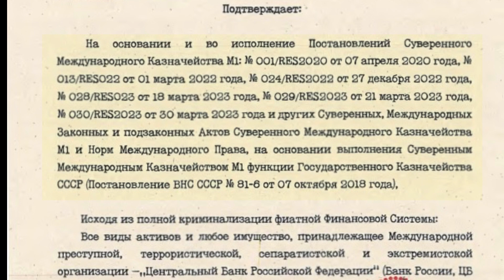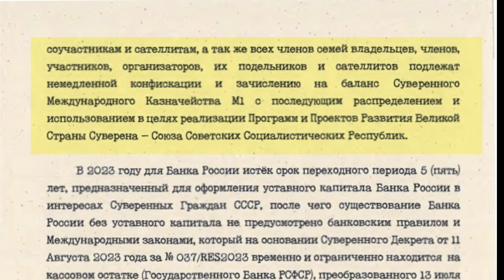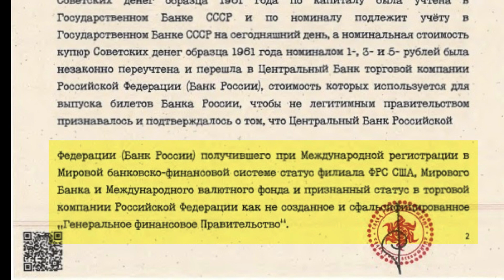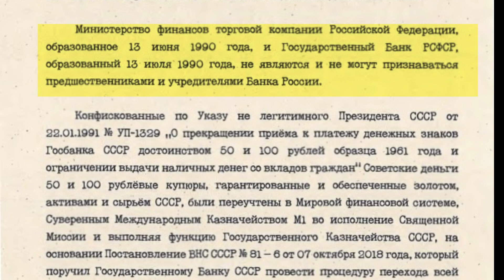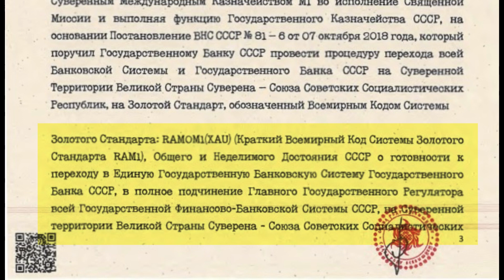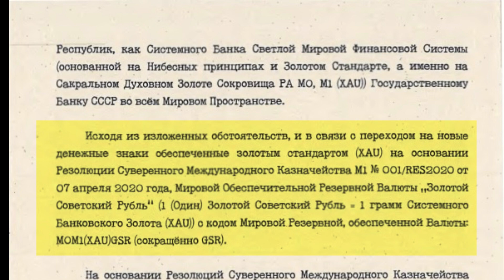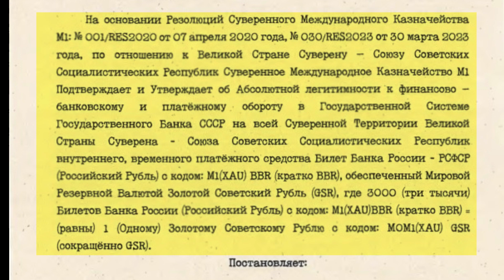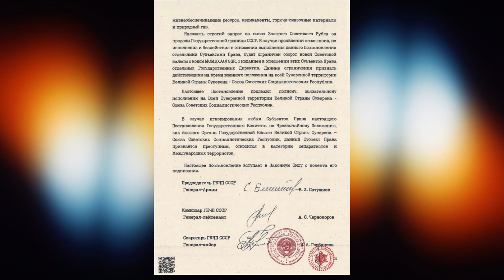ГКЧП СССР Постановление No. СУР 12, от 28 Сентября 2023 Года